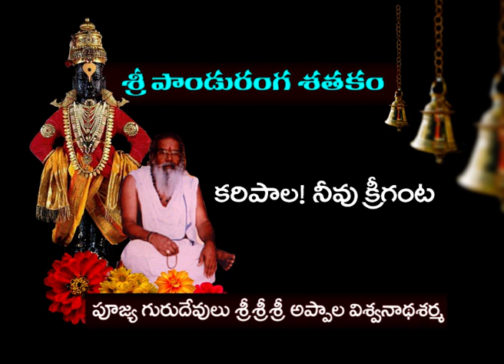15. కరిపాల నీవు క్రీగంట చూసిన చాలు ....పాండురంగ శతకం ....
15.కరిపాల నీవు క్రీగంట చూసిన చాలు .
రచన: మహాత్మ  పూజ్య శ్రీ అప్పాల విశ్వనాథ శర్మ